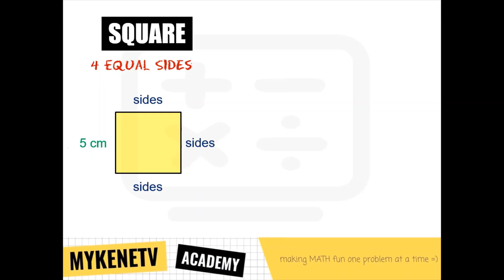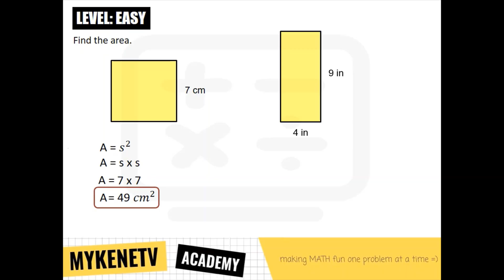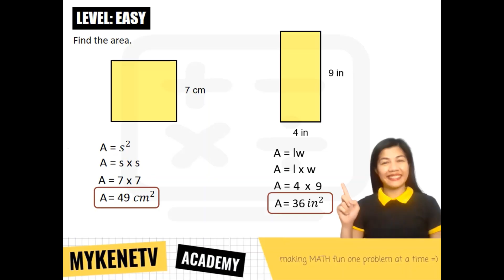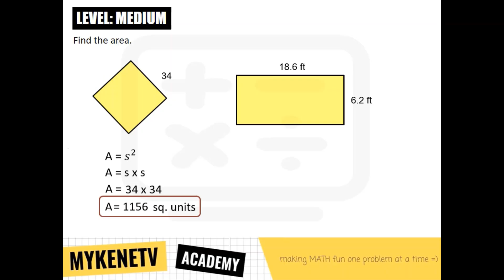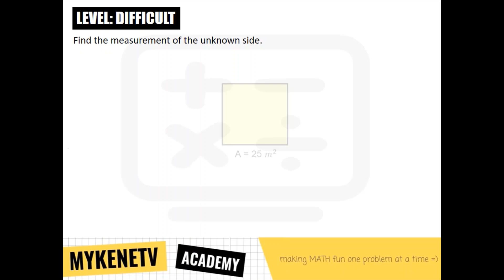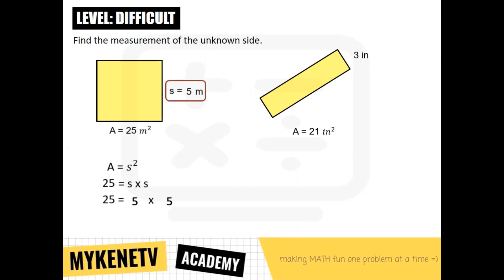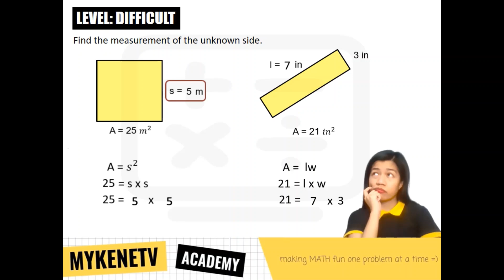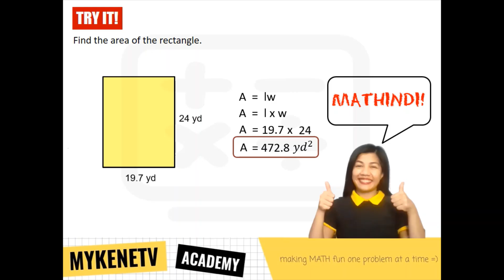Area of Squares and Rectangles EASY Tagalog Math Tutorial | MykeneTV Academy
Alamin kung paano isolve ang area ng squares at rectangles sa ating Tagalog Math tutorial. Kasama si Klasmeyt MykeneTV, alamin natin ang ibig sabihn ng side, length at width. At kahit magkaiba ang formulas, sabay sabay natin idiscover na halos pareho lang ang steps kung paano i compute ang area of a square at area of a rectangle. Ready ka na? Tara, gawin nating 100 ang math quiz mo!

⭐TIME STAMPS
      0:00 - Intro and Skills to Review
      0:47 - Squares vs. Rectangles
      1:25 - Area of Square and Rectangle Formula
      1:34 - How to Solve the Area of Squares and Rectangles
      5:01 - Unknown Sides of a Square and Rectangle
      7:06 - Try It!
      9:01 - Outro